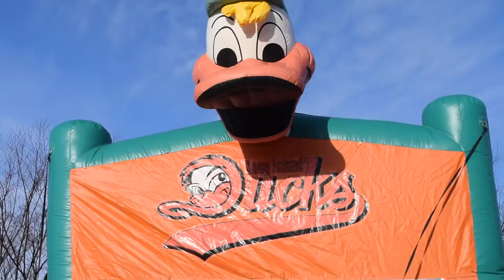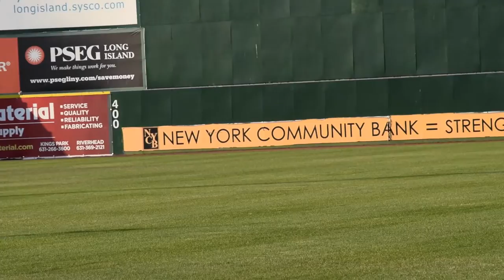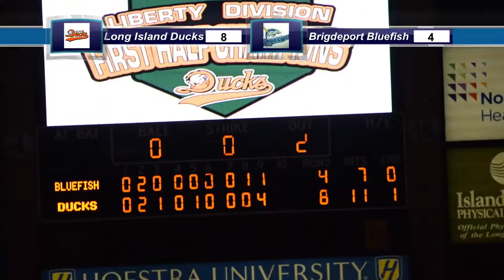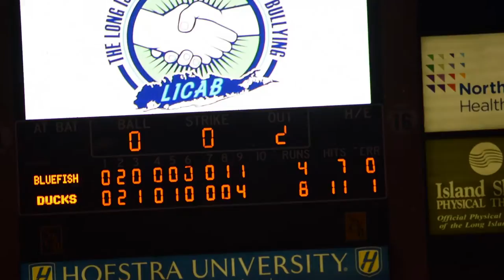Long Island Ducks vs Bridgeport Bluefish 7/21/16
BEST DUCKS GAME IN A LONG TIME
- ALMOST A BRAW
- PACKED HOUSE
-GRAND SLAM!
- WADDLE OFF WIN!!!

DUCKS WIN!!! 8-4